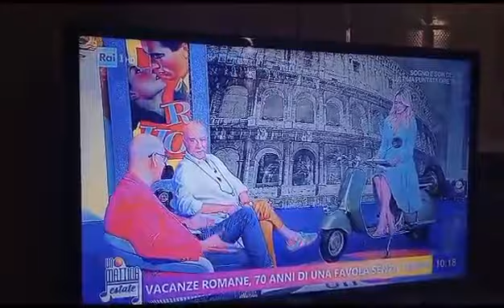Vespa di Vacanze Romane con Serena Autieri a Unomattina estate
Video da parte di IVO PULCINI